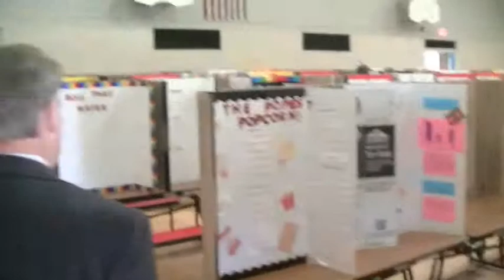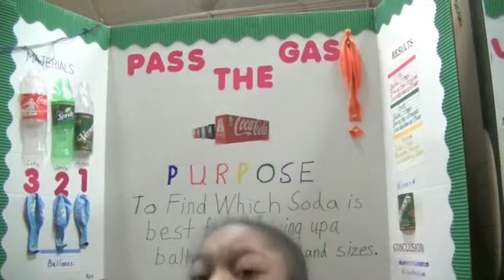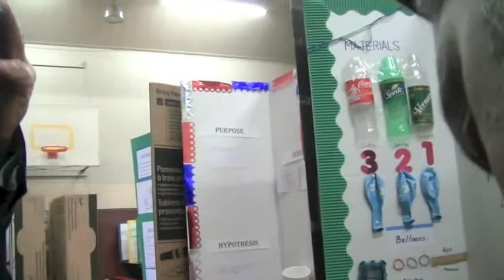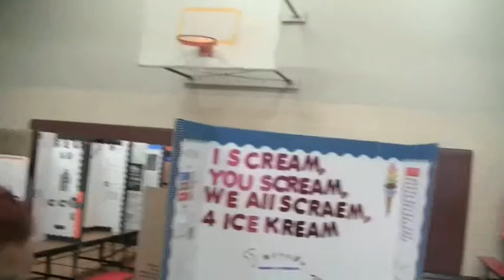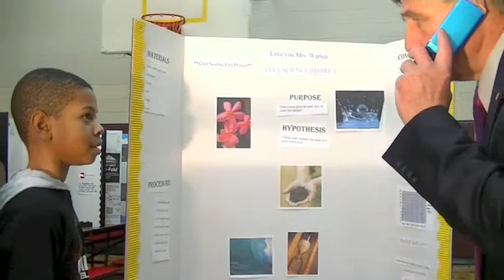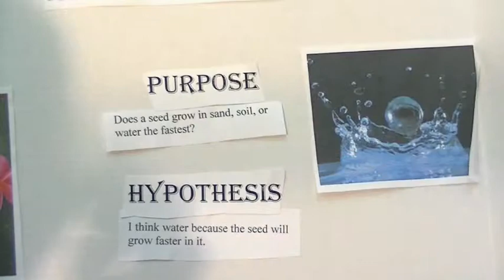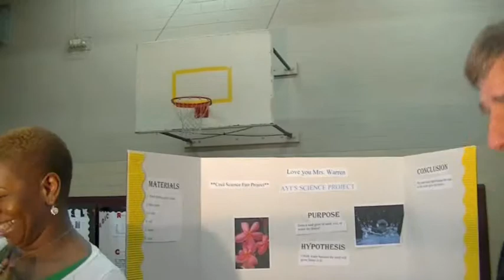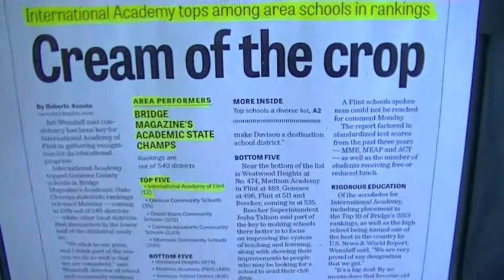IAF ON WFLT 022014